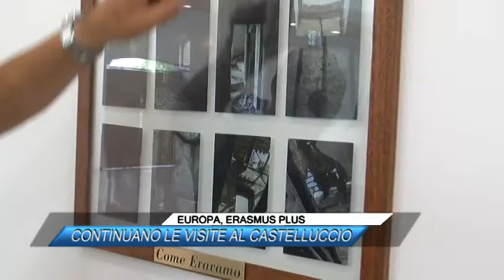EUROPA ERASMUS PLUS, CONTINUANO LE VISITE AL CASTELLUCCIO